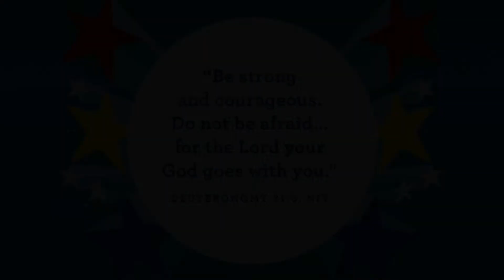Toddler-Kindergarten: October 17